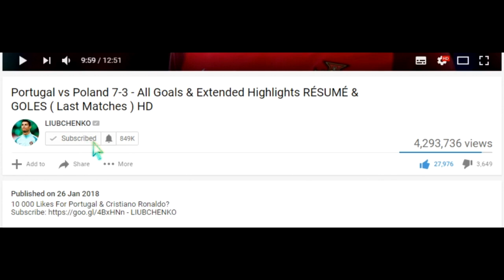Chelsea vs Liverpool 1-1 - Goals and Highlights 13/08/2023 💥DISASI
11 000 Likes for Chelsea vs Liverpool Diaz and Disasi 2023?
This is my vlog video from Stamford Bridge, London England with Diaz goal vs Chelsea and Disasi Goal vs Liverpool 2023. Enjoy it